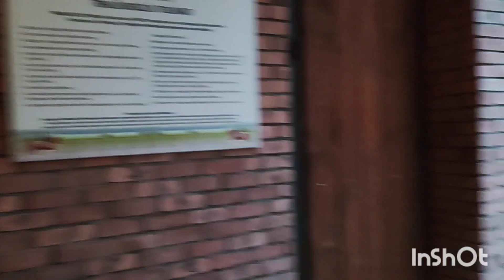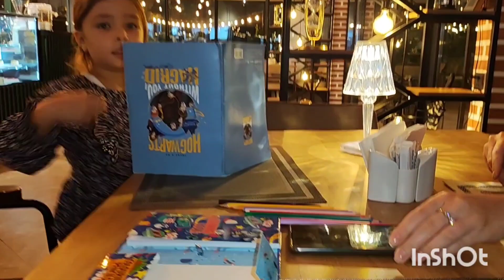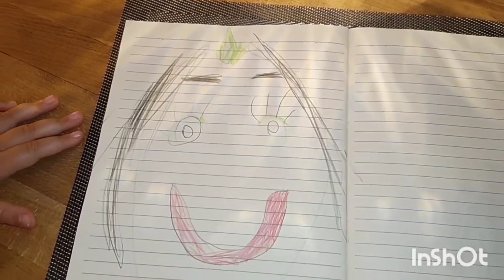утро/бассейн/готовка/вечером релакс/цены удивили/жизнь 50+